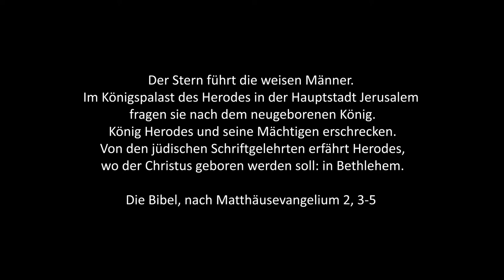"macht, mensch, geht weiter" - Episode 4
"geht weiter..." heißt die Animations-Mini-Serie der EKM im Advent 2018. Beim Machtmensch angekommen, Ziel nicht erreicht. Manchmal muss man weiter gehen, um wirklich anzukommen.